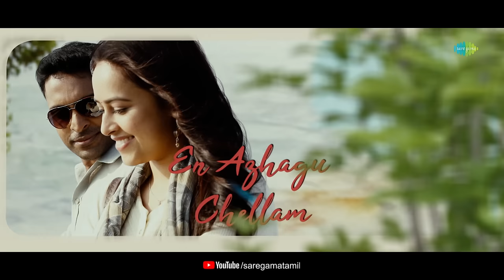Azhagu Chellam - Lyrical Video | Raid | Vikram Prabhu, Sri Divya, Ananthika | Sam CS | Karthi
Presenting the lyrical video of 'Azhagu Chellam' from 'Raid' starring Vikram Prabhu. Music composed by Sam CS. Directed by Karthi.

Singer: Haricharan, Bhuvana Ananth
Lyrics: Mohan Rajan
Guitar (Acoustic, Bass & Electric): Joseph vijay
Flute : Kiran
Violin : Kalyan
Rhythms: Shruthi Raj
Mixing & Mastering: Balu Thankachan @ 20db black Studio.
Assisted by Paul Daniel and Hariharan
Music & Background Score Composed and Arranged by - SAM CS
Score Programmed by:
CD Anbumani, Abishek Ar, Chaitu Kolli, Harish, Lijin
Guitar (Electric & Bass): Joseph Vijay
Stringed: Joseph Vijay
 Flute : Nathan

Movie Credits:
Movie: Raid
Cast: Vikram Prabhu, Sri Divya, Ananthika, Rishi Rithvik, Soundararaja
Directed By: Karthi
Dop: Kathiravan
Editing: Manimaran
Art Director: Veeramani Ganesan
Stunt: K.Ganesh
Dialogues: Director Muthaiya
Choreography: Santhosh
Lyricist: Mohan Rajan
Co-Director: Mithran Karththi
Direction Team: P.S.Suresh, Nagaraj, Ss Udhaya Bharathi, Ganesh,
E Vijay, Ravi Balraj, Arunmathi, Jeeva
Stills: Murugan
Costume Designer: Malini Priya
Make-Up: V.Sekar
Production Executive: Kannan G
Vfx: G.E.Ashok Kumar
Sfx: Sethu
Di Colorist: Sivashankar.V
Mixing: T.Udaykumar
Pro: Diamond Babu, Suresh Chandra, Rekha D’one
Raid – Team And Music Credits
Publicity Designer: Reddot Pawan
Executive Producer: Thambi M.Boopathy
Co-Producer: S.Vinoth Kumar
Produced By: S.K.Kanishk, Gk @ G.Manikannan
Lyric Video By: Ranjith Kumar Rajendran (Sfts Media)